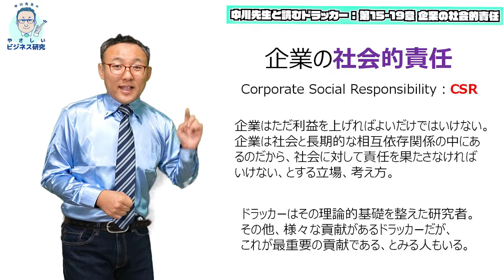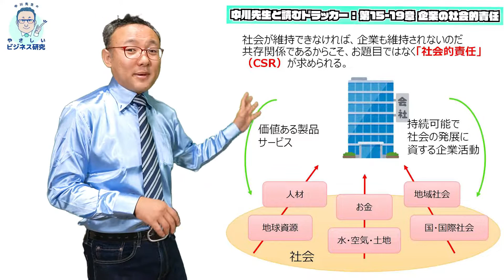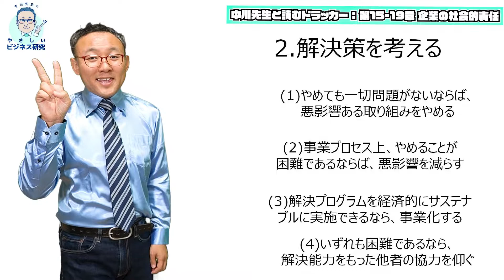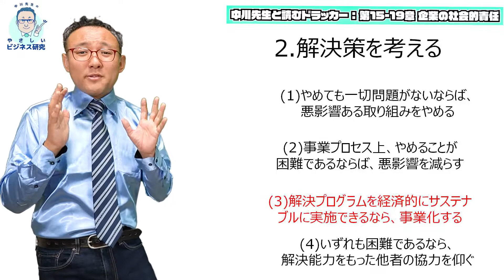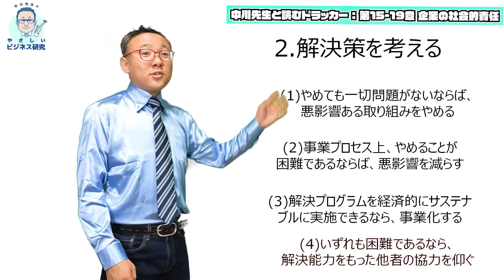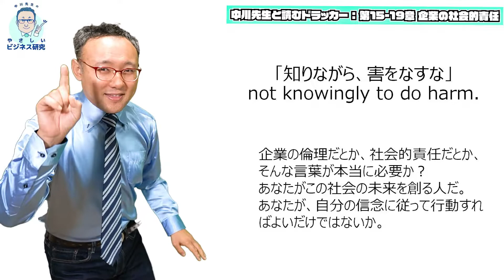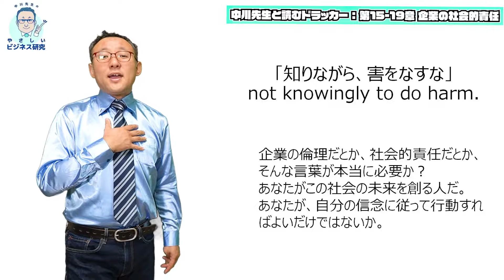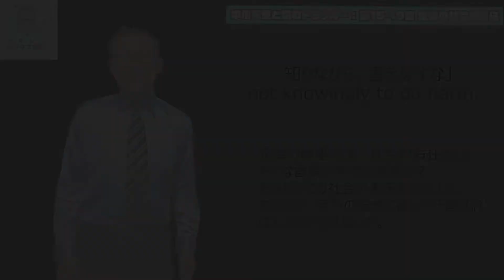知りながら、害をなすな ”Not knowingly to do harm" ドラッカーの社会的責任論【ドラッカー15-19】